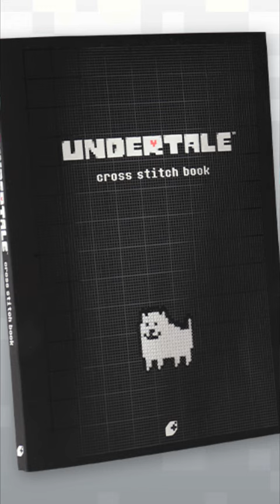Seam from Deltarune is Stronger than you think...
seam was actually the true final boss along who knew